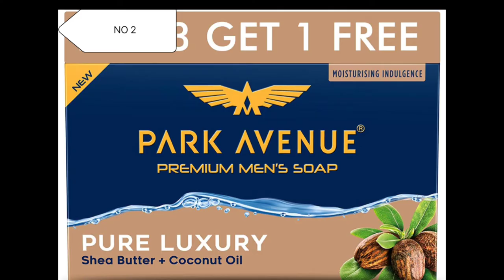Top 5 Best Soap Bars in India with price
Hi guys welcome to my selling zon YouTube channel this channel is all products Available with products links 🔗

1. Essenza Di wills Mikkel 🔗

2.park Avenue premium men soap 🔗

3. cinthol  charcoal men soap 🔗

4. Bombay servings company 🔗

5. Dove men+ care🔗